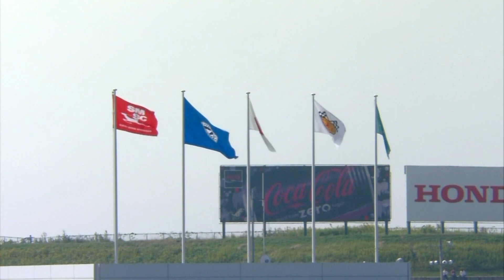Maserati Trofeo 2015 at the Suzuka Circuit. Races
- Enjoy the recap from Maserati Trofeo Round 5 at the Suzuka Circuit Circuit aired on Motors TV.